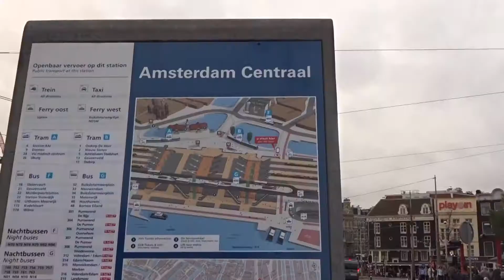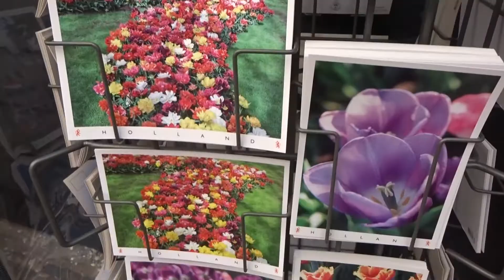AMSTERDAM - HOLANDA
Viaje a Amsterdam, Holanda.